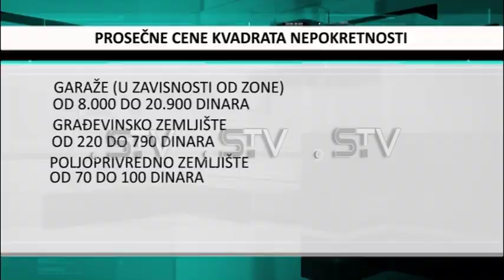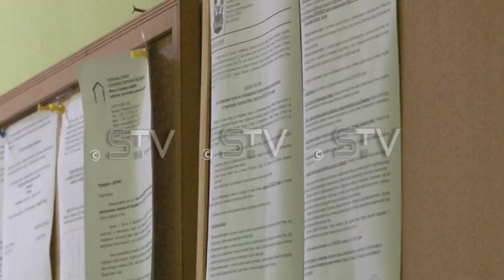Cene kvadrata nepokretnosti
Danas je održana sednica Opštinskog veća u Rumi na kojoj je jedna od najvažnijih tačaka bila ona koja se ticala donošenja Odluke o utvrđivanju prosečnih cena kvadratnog metra nepokretnosti za utvrđivanje poreza na imovinu za narednu godinu.